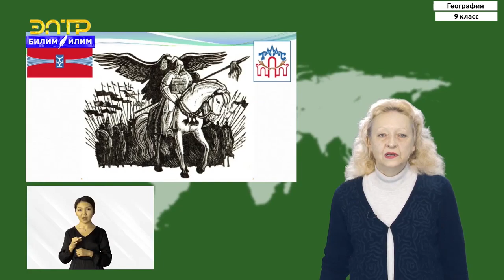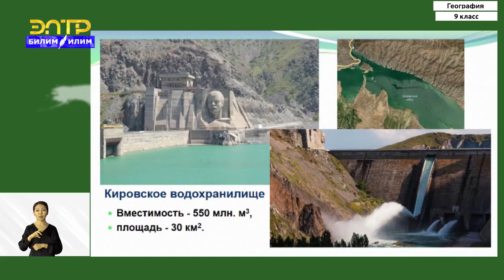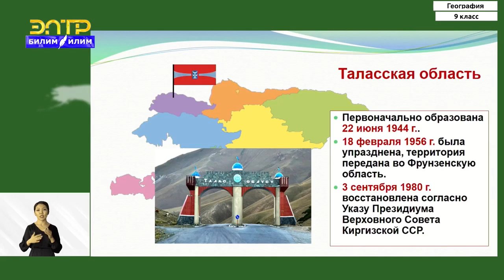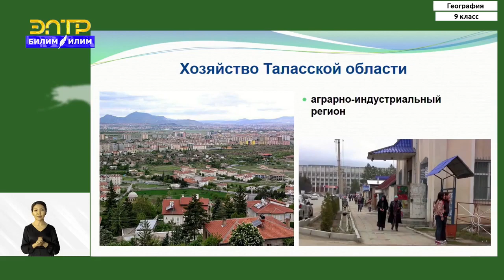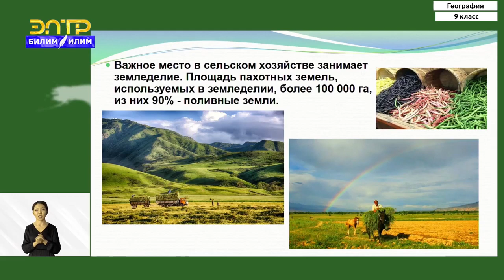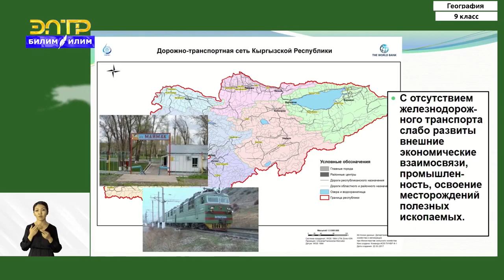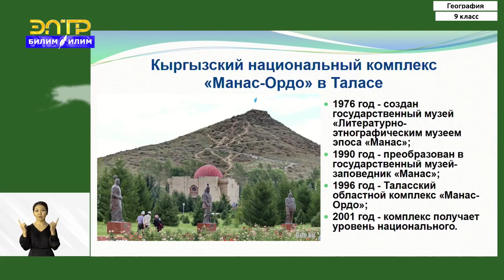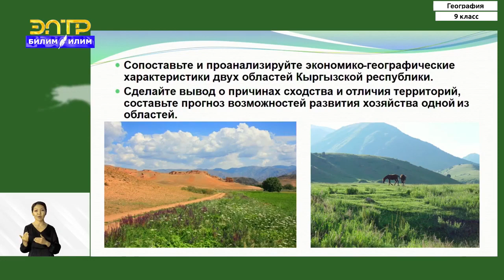9-класс | География | Таласская область